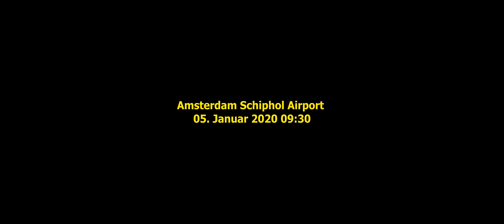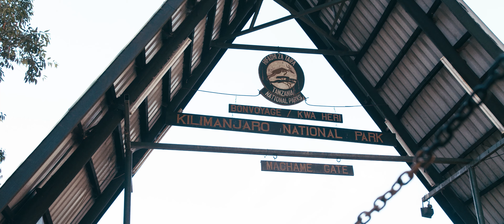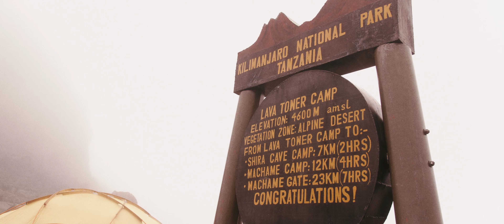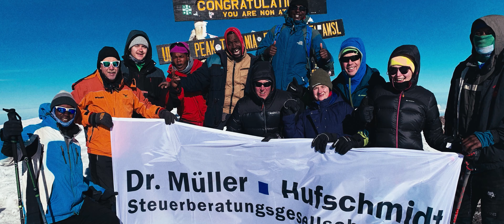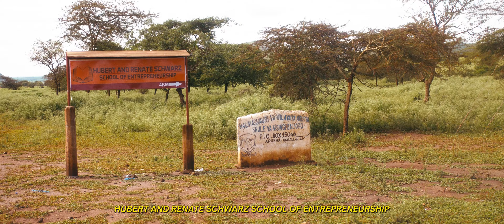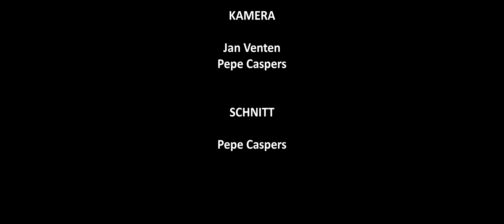KILIMANDSCHARO | Das größte Abenteuer unseres Lebens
"Schmerz vergeht, aber der Erfolg bleibt für immer" - Unter diesem Motto brachen Anfang Januar Nicolai Müller und 15 Mitarbeiter der Kanzlei Dr. Müller, Hufschmidt Steuerberatungsgesellschaft mbH zum Kilimandscharo nach Tansania auf und erlebten ein unvergessliches Abenteuer.

🎥 Film & Produktion by Clever Führen GmbH